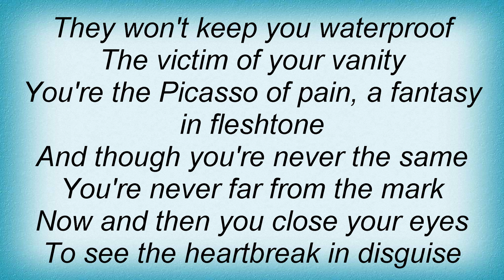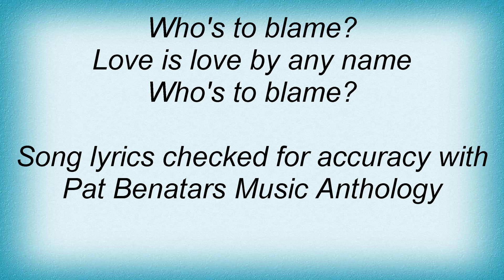16707 Pat Benatar - Lipstick Lies Lyrics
16707 Pat Benatar - Lipstick Lies Lyrics